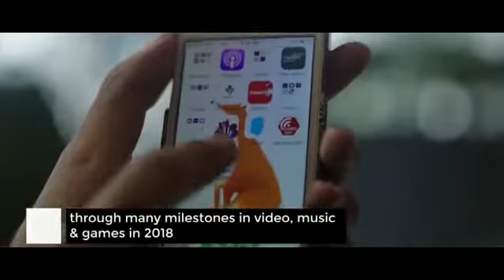Telkomsel - Digital Lifestyle [Low Res]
Persembahan karya anak bangsa untuk Indonesia Tercinta
DuniaGames Youtube Channel :
DuniaGames, tayangan seputar game dan anime yang memberikan nuansa baru dari setiap kisah para gamers dan otaku yang disajikannya. DuniaGames menyajikan berita dari kalangan pemain game profesional dengan apa adanya, tidak mengurangi, menambahi, apalagi memanas-manasi. Kamu tidak perlu waswas lagi gaesss untuk ketinggalan berita karena DuniaGames siap menemani kamu sebelum memulai karir menjadi profesional gamers. Jangan lupa ikuti perkembangan games terbaru setiap minggunya ya di channel DuniaGames gaesss…
Saat ini DuniaGames merupakan Portal Berita, Download Game dan Beli Voucher Game Terpercaya Di Indonesia. Dengan lebih dari 500 ribu gamers bergabung dalam fanpage facebooknya dan 200 ribu gamers tergabung dalam websites DuniaGames.

Di DuniaGames, kualitas merupakan hal yang paling utama. Informasi dan sumber yang akurat menjadi dasar artikel terbaik dan terupdate tentunya. Kualitas konten-konten DuniaGames pada akhirnya mengantarkan DuniaGames untuk selalu menjadi yang terdepan dalam industri portal games nomor satu di Indonesia.